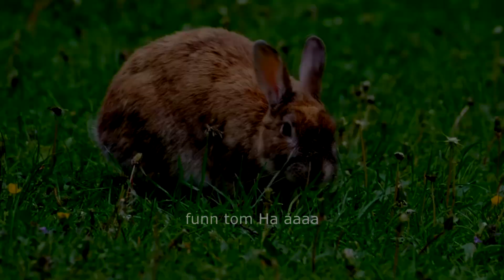Wild animals make a wide range of noises - video zoo african animal farm crossing music. EP.152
Watch as different wild animals make a wide range of noises - from Tiger, Chicken, Cow, Cat, Elephant, Horse, Giraffe, Duck, Sheep, Fish, Lion, Dog, Rooster, Pig, Zebra and pigs to whales and primates! This wildlife video will teach you about the different sounds that these animals make and why they make them.

This video will teach you about the different sounds that these animals make, and why they make them. From Tiger, Chicken, Cow, Cat, Elephant, Horse, Giraffe, Duck, Sheep, Fish, Lion, Dog, Rooster, Pig, Zebra whales and primates, you'll learn about the different sounds that these animals make.

This video will teach you how to make different noises with your mouth, nose and throat. You'll learn how to produce sounds like a Tiger, Chicken, Cow, Cat, Elephant, Horse, Giraffe, Duck, Sheep, Fish, Lion, Dog, Rooster, Pig, Zebra.

Wild animals make a wide variety  From the sounds made by Tiger, Chicken, Cow, Cat, Elephant, Horse, Giraffe, Duck, Sheep, Fish, Lion, Dog, Rooster, Pig, Zebra, to the sounds of a tiger's roar.

This video shows various wild animal sounds, as well as what each animal.

There are many different noises that animals make and sometimes it can be hard to tell what the animal is actually doing. In this video, I'm going to show you some of the noises that wild animals make!

There are a wide variety of animals in the world, which makes it difficult to know what they are saying? This video will teach you what noises different animals make and some of their meanings.

By funn tom Ha aaaa| @funntomhaaaaa3424